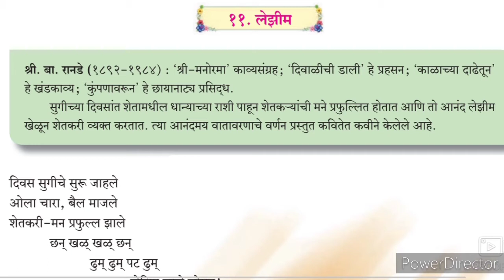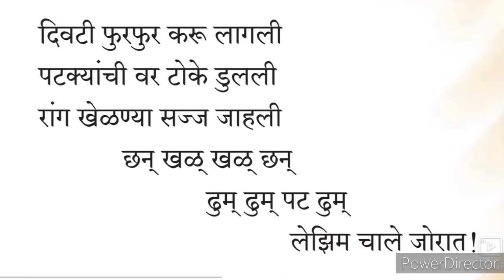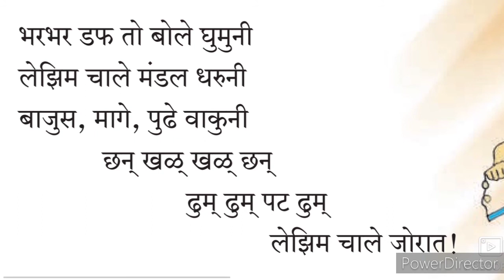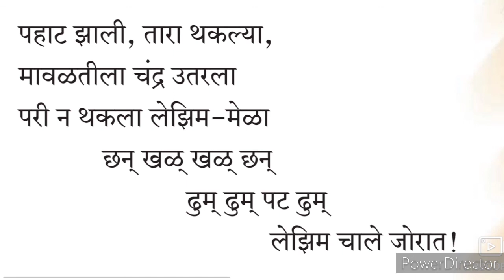9th Marathi Composite Antar Bharti 11 कविता ११. लेझिम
9th Marathi Composite Antar Bharti 11 lejhim video gives you complete information about the poem and it's meaning Explanation Hindi Urdu. Urdu medium channel by sir Abdul Sattar Khan provide quality online education for students of Urdu medium school IXth class Marathi Composite Antar Bharti.
9th Marathi Urdu Medium State Board Question Answer Urdu Medium Marathi